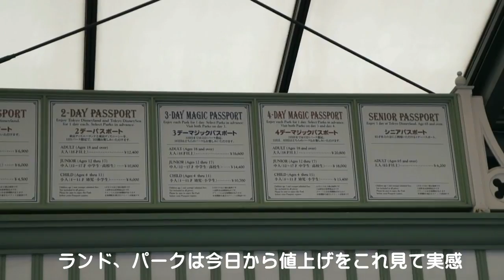2015 4 1 DeepDisney TV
今日から４月です、そして明日からいよいよ待望のシー初のイースター・・・と言いたいところだけど今日から開始です、９時過ぎにインしてみたらスニークの臭いを嗅ぎつけたマニアで既にミッキー広場は埋め尽くされて立ち見案内６列目くらいの状態新しいミッキー広場とステージを活用する初のショー、ファッショナブル・イースターは音楽も中々良くて女の子は楽しいと思います最近主流になってた、ほぼキャラグリショーではなく、久しぶりに本格的なショーって感じで人気になりそう。